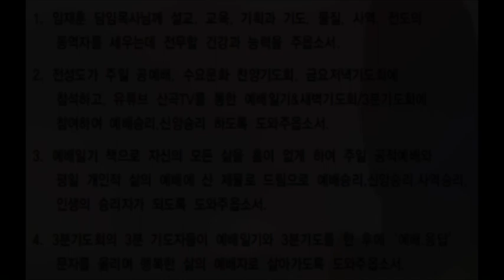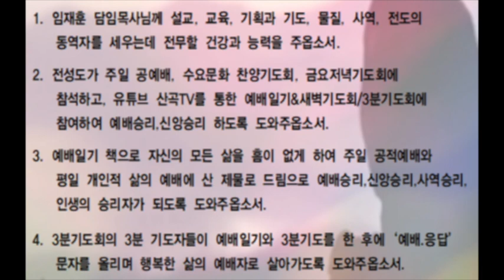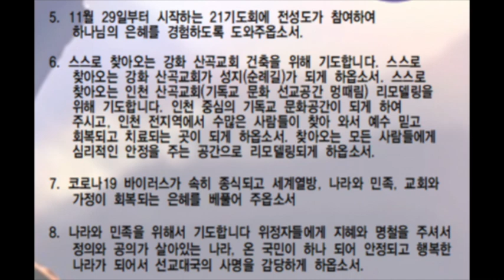예배일기 1120 금